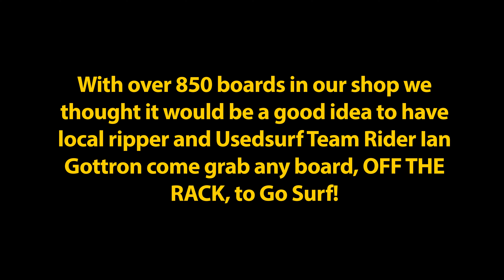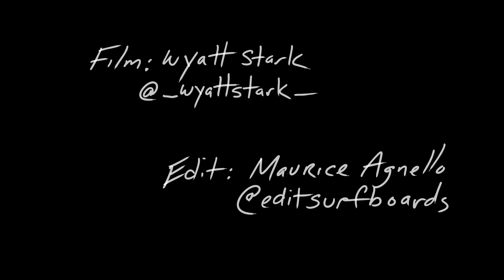USEDSURF's Off The Rack Episode 4: Channel Islands Red Beauty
Newest Team Rider Ian Gottron, a local ripper who has a knack for surfing "alternative" boards, selects one out of the 850 used boards here at USEDSURF. Just minutes of entering the shop he zeroes in on a beauty. a Red Beauty

Board:
Al Merrick Channel Islands Red Beauty
6'0" x 18 3/4" x 2 3/8"

Surfer:
Ian Gottron - @gato_son

Filmed by:
Wyatt Stark - _wyattstark_

Edited by:
Maurice Agnello @editsurfboards

Produced by:
USEDSURF @usedsurf

Songs:
Song 1 - Saccharine by Honeycutts
Song 2 - A tribute to Gold by Duke Herrington

USEDSURF @usedsurf
Over 700 used surfboards available - Check them out